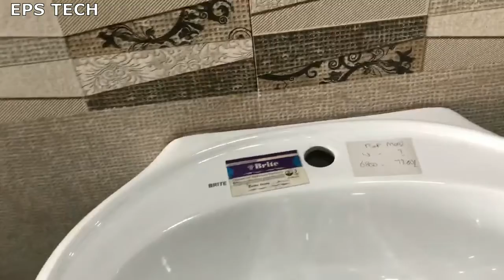Bathroom Accessories Price in Pakistan| Porta,KSW,Master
A video about the bathroom accessories price in pakistan .
Bathroom fittings
Bathroom fittings price in pakistan